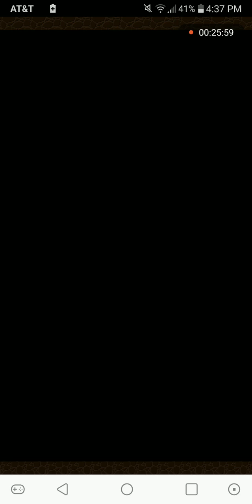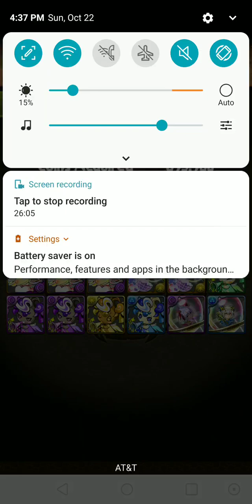Puzzle & Dragons: Aggregate vs. Alt. MD2